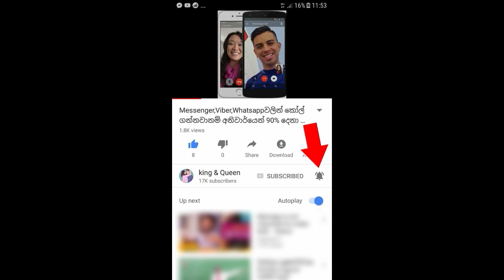ඔයා ඇත්තටම හිතුවද රනිල්ගේ බිරිද මේ වගේ කෙනෙක් කියලා - Maithree Wikramasinghe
"එදත් අදත් ඇය කැන්ටිමෙන් වඩයක් කා ප්ලේන්ටියක් බීවාය" රනිල්ගේ බිරිඳ ගැන කවුරුත් නොකියූ කතාවක් එළියට ආවේ මෙහෙමයි